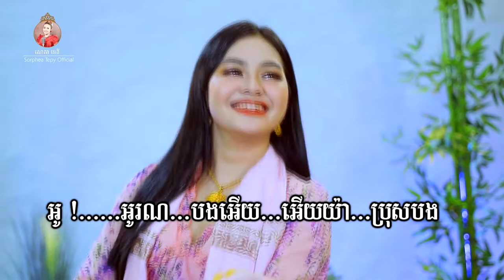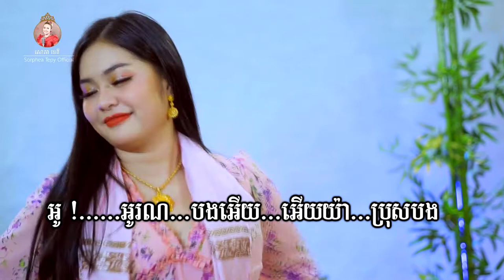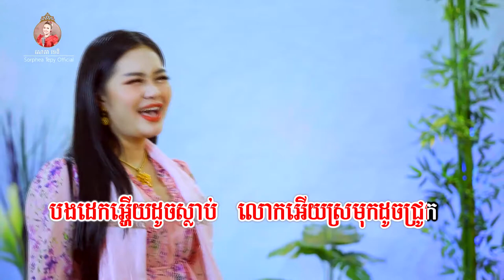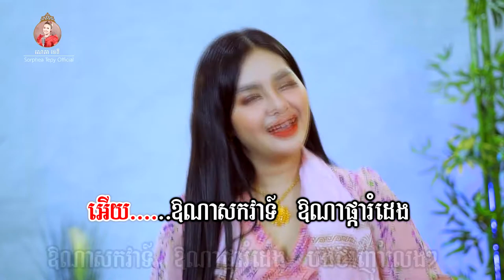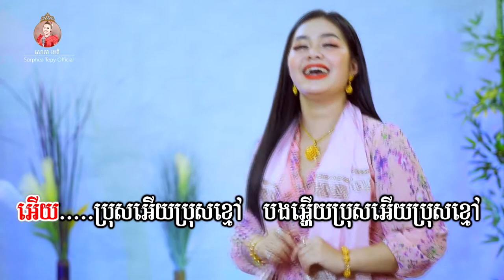ប្រុសខ្មៅ _ Music _ សោភាទេពី